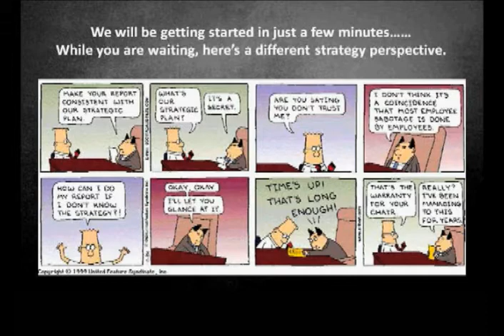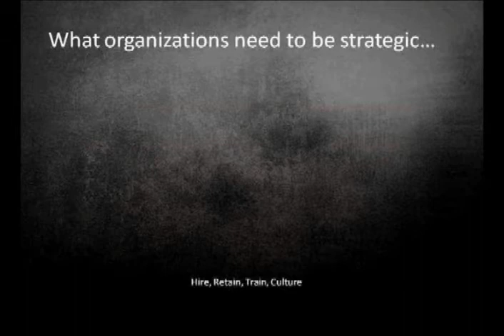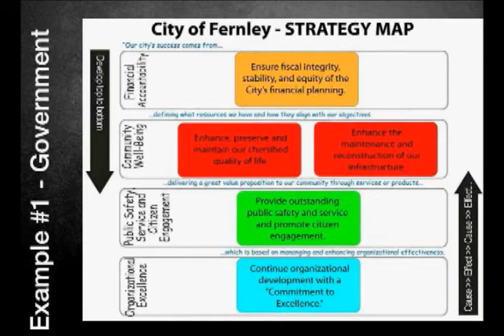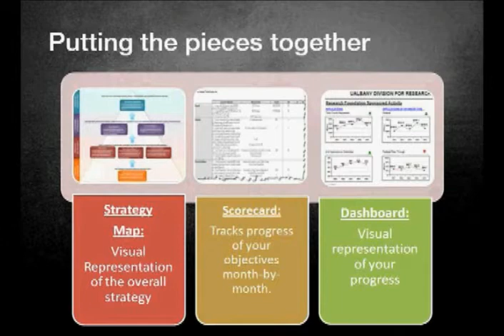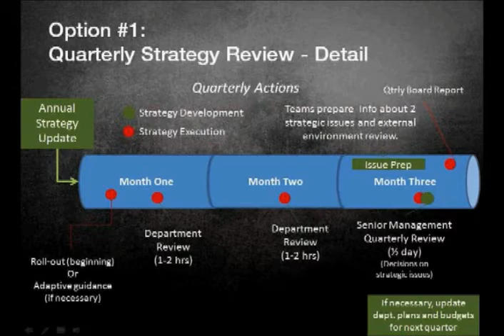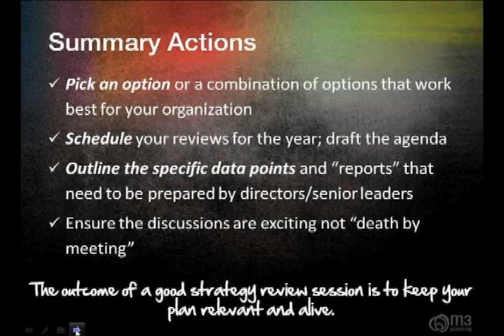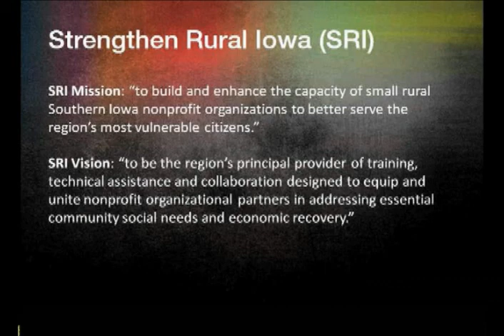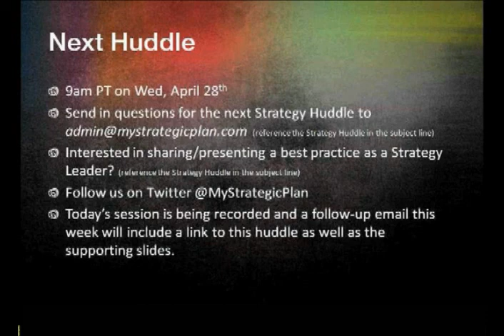Strategy Huddle: Using the Balanced Scorecard, Strategy Reviews, & Guest Speaker Daryl VanderWilt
This is a recording from the MyStrategicPlan Strategy Huddle series.  The topics of the webinar for March 2010 were, "Using the Balanced Scorecard, Running Strategy Reviews, and Guest Speaker Daryl VanderWilt." To view our additional strategic plan management resources, go